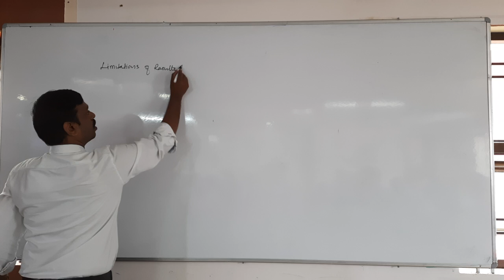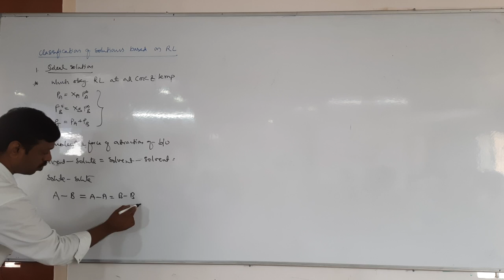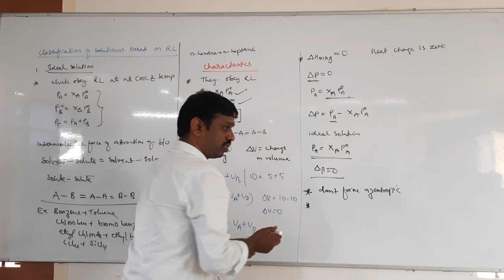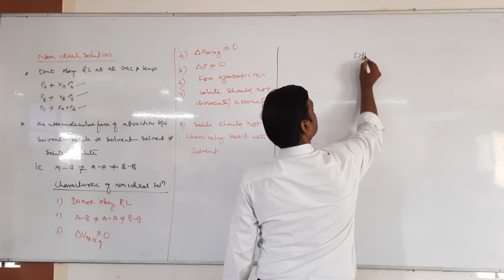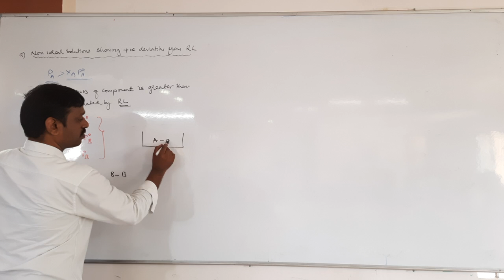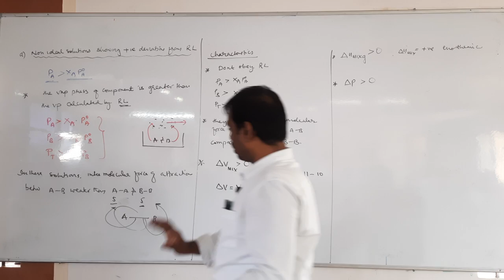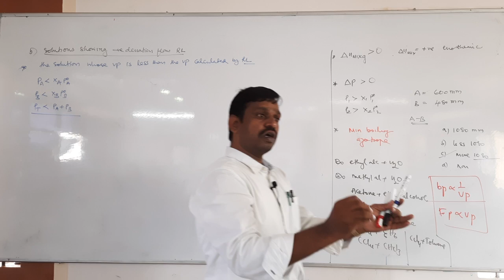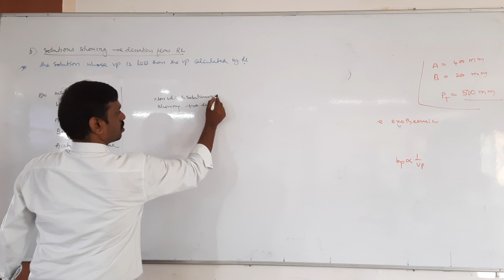Solutions Part - 15